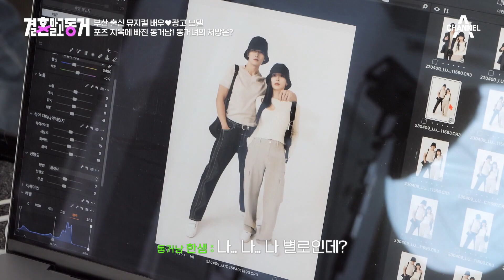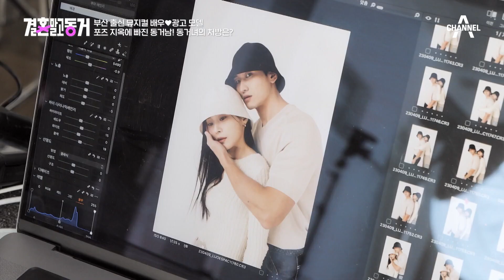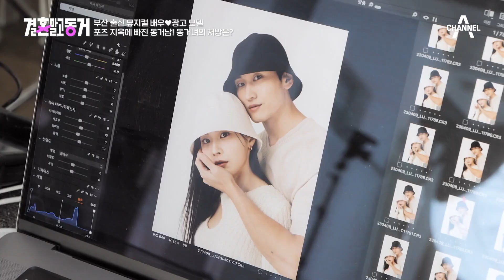셔터 속도가 달라졌다! 모델 6년 차 포스 보여주는 동거녀 | 결혼 말고 동거 16 회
동거남과 달리 성공적인
동거녀의 개인 촬영

결혼 말고 동거
매주 금요일 오후 10시 50분 방송